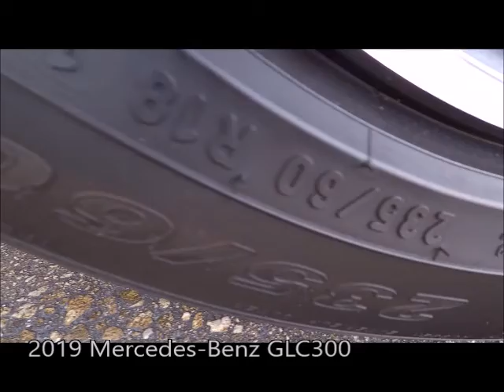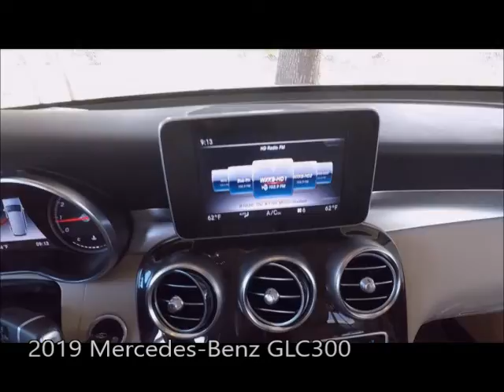Used 2019 Mercedes-Benz GLC 300 Near Fort Myers and Bonita Springs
Looking For A Used 2019 Mercedes-Benz GLC 300 Near Fort Myers and Bonita Springs? Your MINT condition Polar White 2019 Mercedes-Benz GLC GLC 300 with Backup Camera, Navigation Ready, Heated Front Seats, Bluetooth, and Much Much More! ONE owner, SW Florida trade with the balance of the Mercedes-Benz factory warranty honored anywhere in the USA. Special finance terms, trades welcome and we ship anywhere! For an e-deal you'll feel good about contact Scanlon in Fort Myers today! We are your Used Mercedes-Benz Florida Dealer. *Note that CPO/Used vehicles may be subject to unrepaired manufacturer recalls. Please contact the manufacturer for recall assistance/questions before purchasing or check the NHTSA website for current recall information. Scanlon gives each vehicle a safety inspection and checks for open recalls.** While every reasonable effort is made to ensure the accuracy of this data, we are not responsible for any errors or omissions contained on these pages. Please verify and review any information in question with a dealership sales representative, equipment listed is derived from manufacturer new vehicle data; some items and/or subscriptions may not be included with the vehicle as a pre-owned vehicle.

AP19244